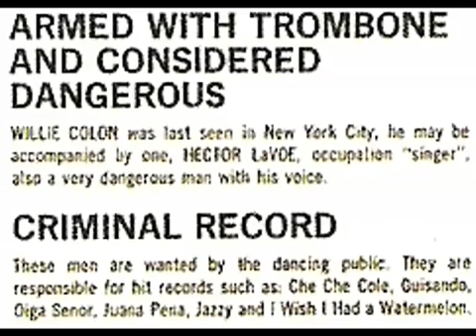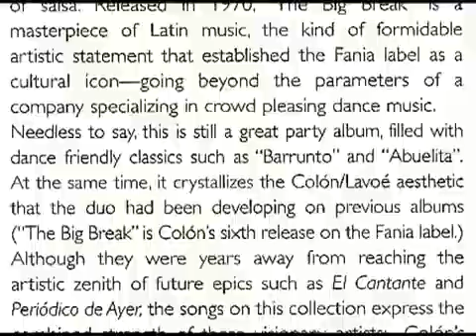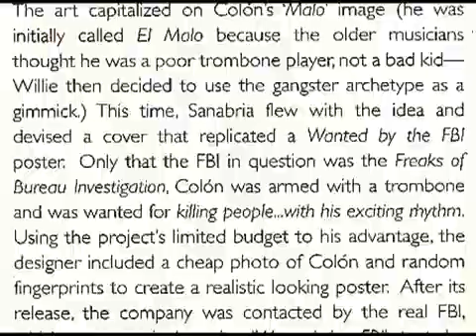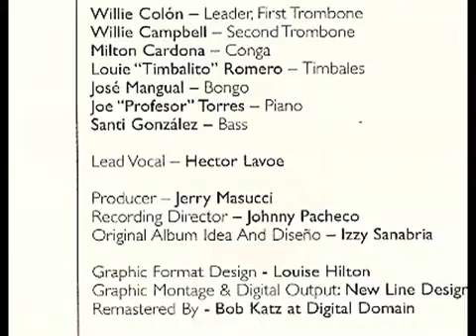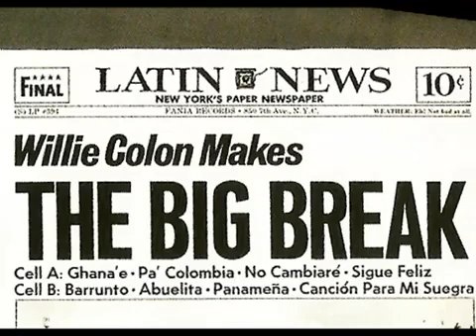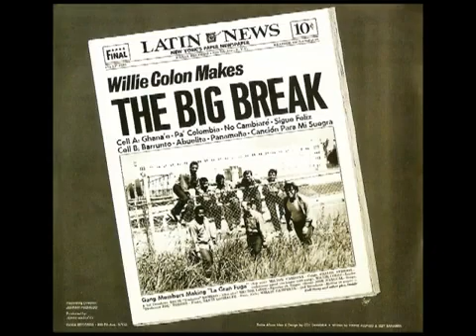Barrunto Willie Colon and Hector Lavoe YouTube